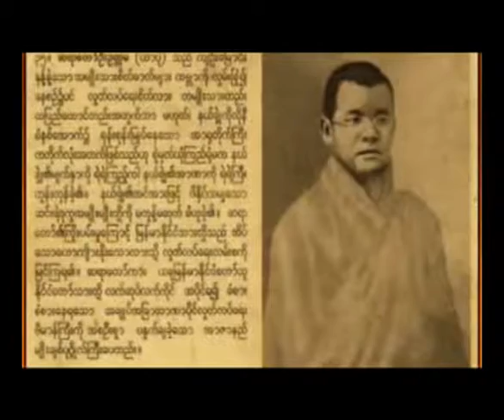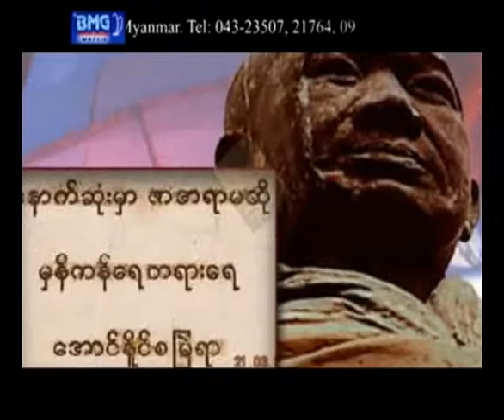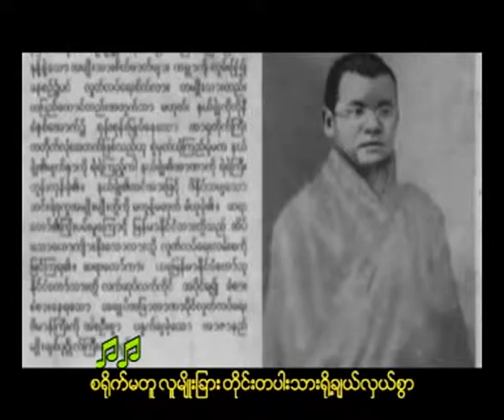ဆရာေတာ္ ဦးဥတၱမ *** ကုိဦးေမာင္သိန္း